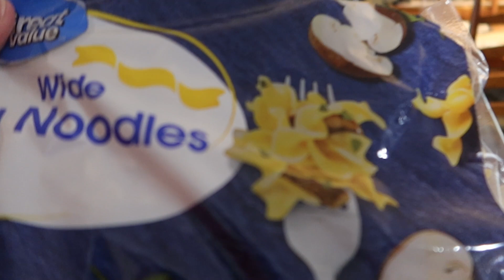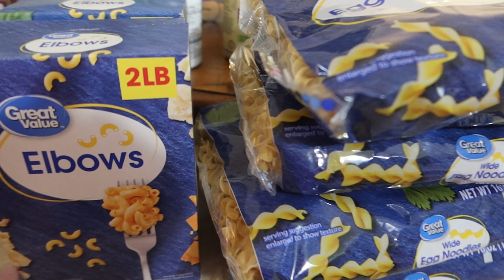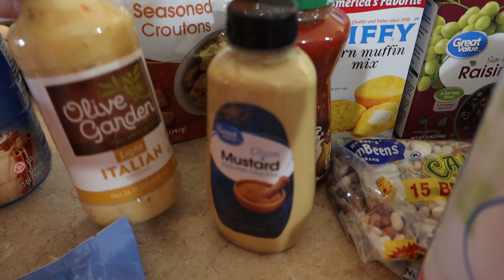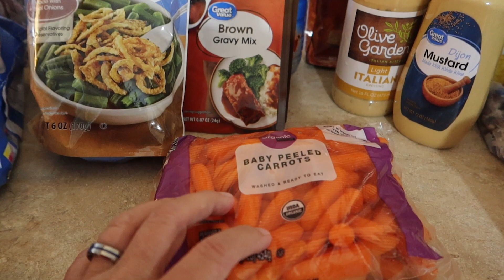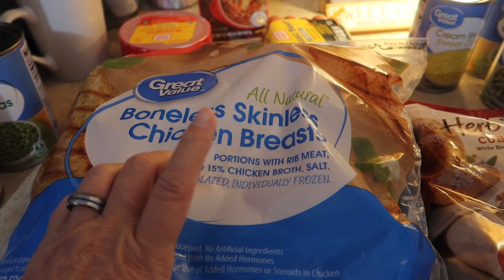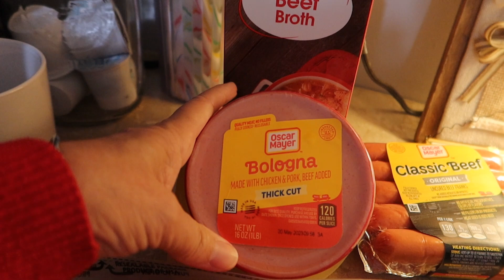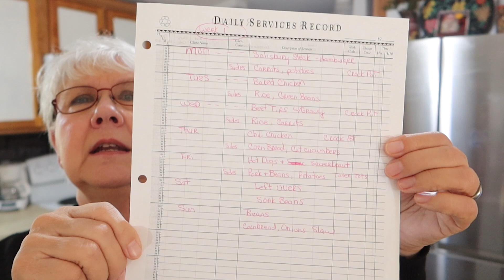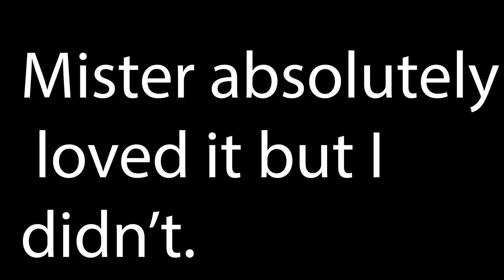Our Grocery Haul and Recipe Review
It was such a busy day here with our DW home living.  I had a bunch of recipes that I wanted to try so we needed to make a grocery haul to get the extra ingredients.  Showed my first recipe and our thoughts on how we felt about it.

Chicken Casserole
2 cans of chicken - shred - save broth

1 can cream of chicken soup
3/4 cup of mayo
1/3 cup milk
Salt and pepper to liking
MIX ALL THE ABOVE INGREDENTS TOGETHER TO POUR OVER CHICKEN
now
spread a layer of pepperidge farm herb and spices
then spread some of the broth that was saved over the top of  pepperidge farm

top with layer of cheddar cheese

cover with aluminum foil and place in a 370 degree oven for about 30 min.
Pull foil off and cook for another 10 to 1 min until brown on top